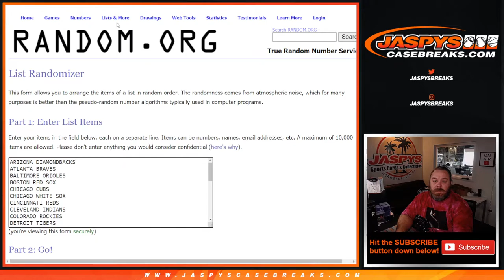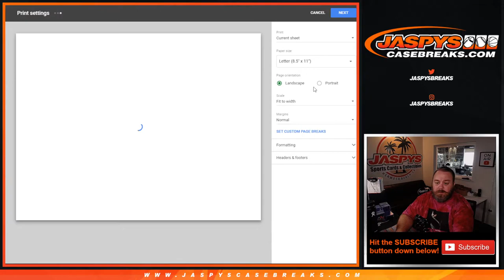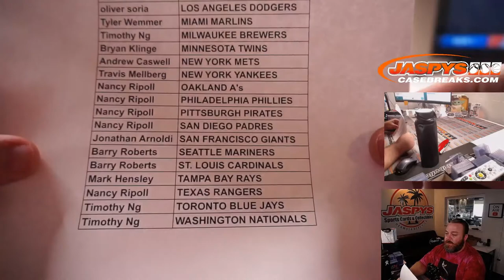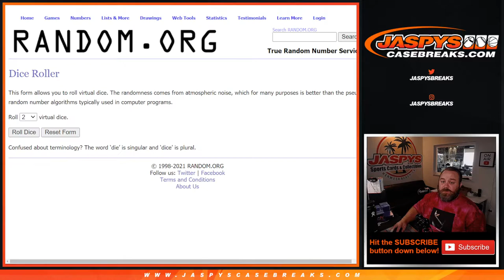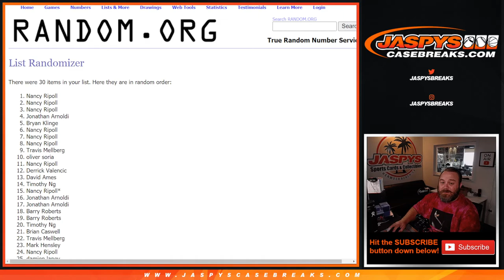F 9/10 - 2021 TOPPS CHROME JUMBO PACK #10 *RT*